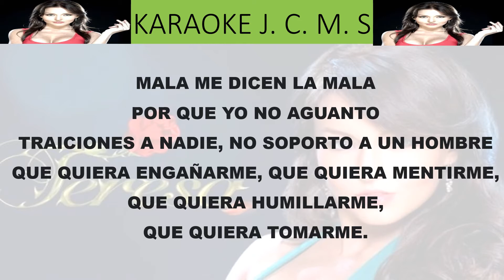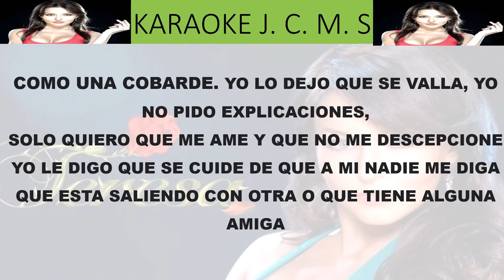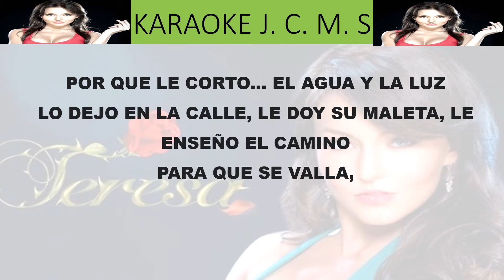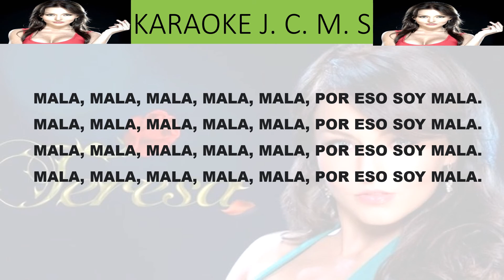KARAOKE banda kañon "MALA"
ANIMO ESPERANDO QUE LES GUSTE